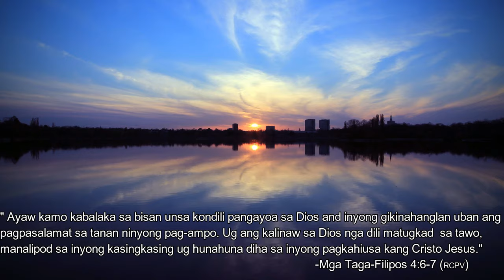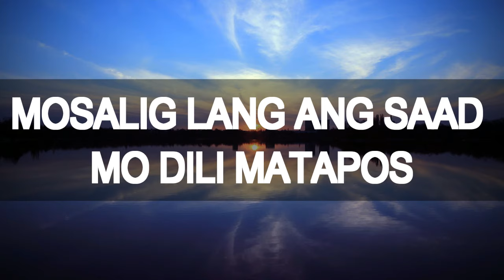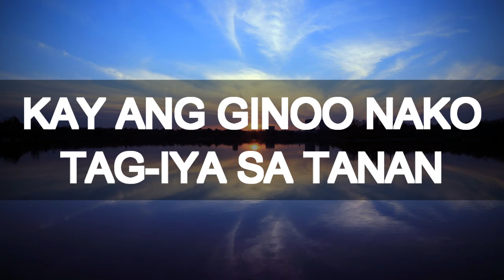KAY ANG GINOO NAKO GAMHANAN lyrics video - People of Praise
KAY ANG GINOO NAKO GAMHANAN (Dili Ko Mabalaka) lyrics
-People of Praise-

Dili ko mabalaka kay kanunay kauban Ka
Walay angay nga kahadlokan kay kanako magtipig Ka

Bisan kuso-kusohon sa mga problema
Bisan moagi'g kalayo sa pagsulay
Diha Kanimo O Dios may kadaugan ako

Kay ang Ginoo nako gamhanan
Kay ang Ginoo nako balaan
Kay ang Ginoo nako tag-iya sa tanan

Kay ang Ginoo nako masaligan
Kay ang Ginoo nako malauman
Kay ang Ginoo nako nasayod sa tanan

Sulayon man ako, lutuson man ako
Basta kauban Ka makabarog gayud ako
Aduna may mga kalisdanan
Moagi man ug mga pag-antos
Mosalig lang ang saad Mo dili matapos